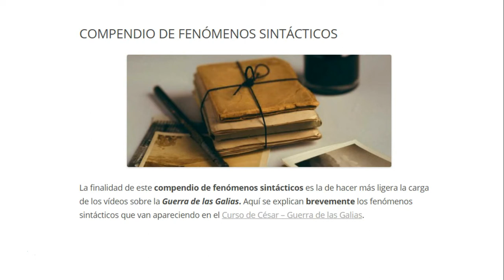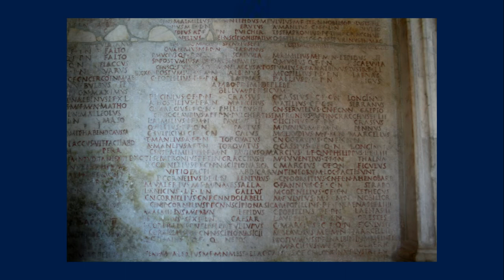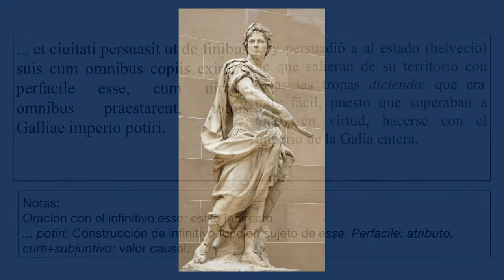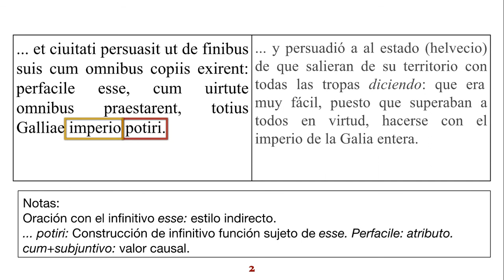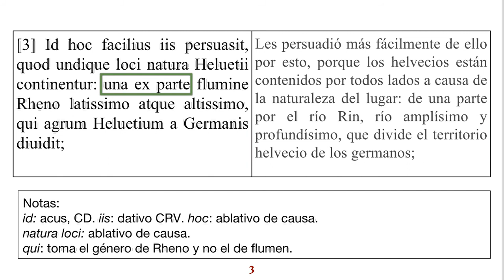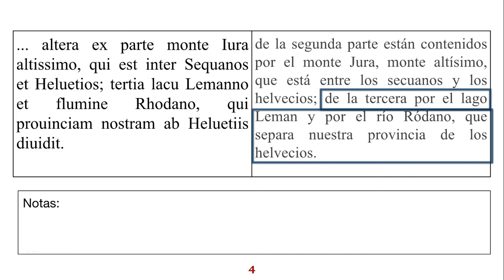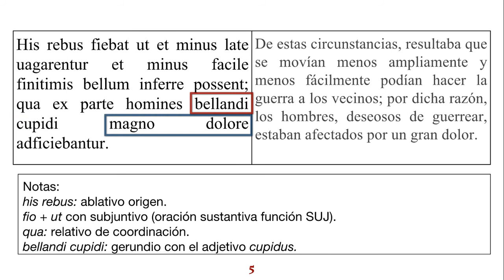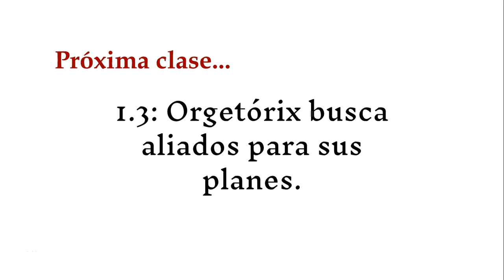Guerra de las Galias 1.2: La necesidad de expansión de los helvecios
En este curso sobre la Guerra de las Galias, obra del famoso líder militar Julio César, comentaré el texto original en latín con una traducción al castellano lado.

Veremos los fenómenos sintácticos que aparecen en el texto original latino y hablaremos de aquellas cuestiones que se necesitan tratar para la correcta comprensión del texto.